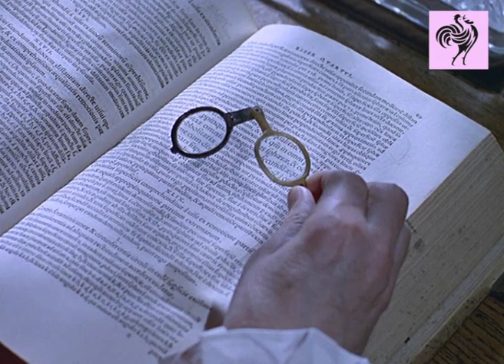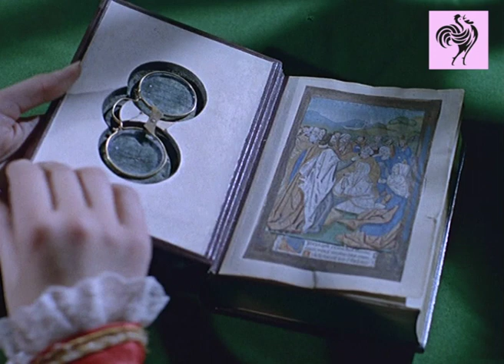A Look at Spectacles Through The Years (1963) | Vintage Fashions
In this footage of 1963, it examines the use of spectacles or glasses throughout history. It share earlier designs in the British Optical Association museum from the 14th century to the 18th century. One example it shows a woman in the Victorian era then transitions to a modern woman reading a magazine with her butterfly spectacles.